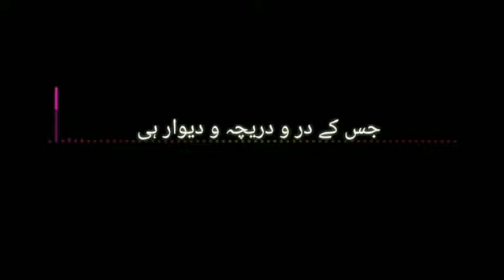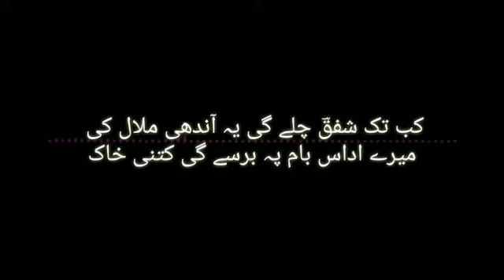Shafaq Sopori's Gazal by Javeed Rasool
Gazal